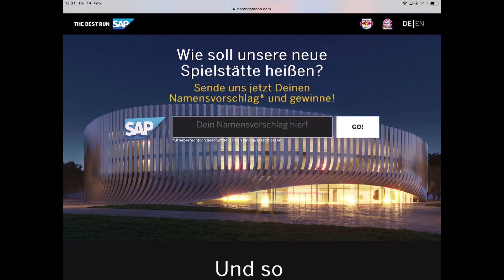FCBB-Magazin, Folge 70: Neue Halle & viele Rücksäcke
Viel Los bei den FC Bayern Basketballern in der letzten Woche. Die Vorstellung der neuen Halle, prall gefüllte Rucksäcke für die Bahnhofsmission, ein neues Format mit unseren Profis und ein Routinier im Poesiealbum. Das alles seht ihr im neuen FC Bayern Basketball Magazin.